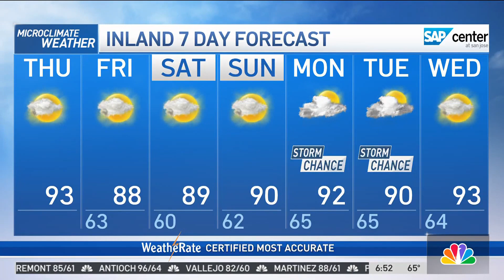Forecast: A bit cooler, watching Hilary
Meteorologist Kari Hall has a look at big changes in our weather from heat to rain chances in the Microclimate Forecast.